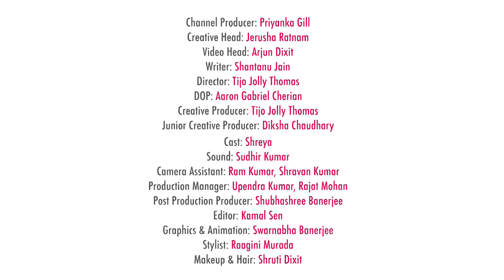Ordering Food During A Pandemic - POPxo So Relatable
Ordering food during lockdown has been tough isn’t it? You have to convince yourself first then your parents. What happens next? We are sure you will relate to this POPxoSoRelatable funnyvideo on food ordering during pandemic.

Relatable Food Ordering Video During Pandemic | Catch Food Ordering Relatable Video and Lockdowncomedy based on onlinefood @ POPxo

From taking the risk of ordering food online during the pandemic to matching your symptoms with the details given online, you’ll find this video highly relatable.

Here’s small advice from us. Before you order anything online, always check whether the restaurant is following food safety guidelines and whether ordering food is safe from that restaurant or not. stayhome and eathealthy while you watch this relatablevideo on food ordering during pandemic from our POPxoSoRelatable series.

You can also check 13 Thoughts Every Girl Has While Ordering Food Online